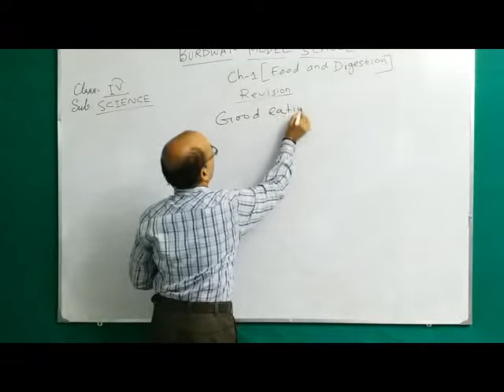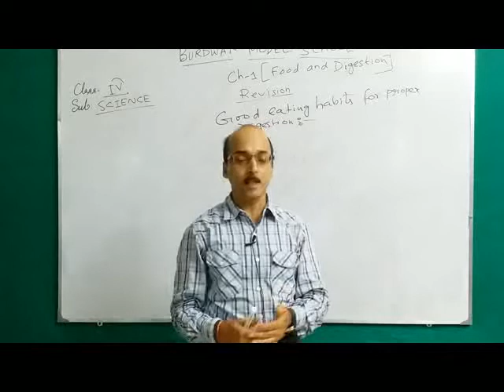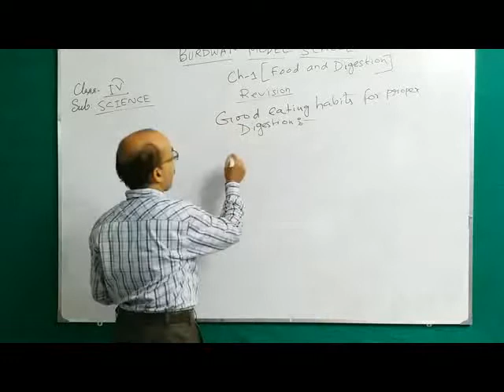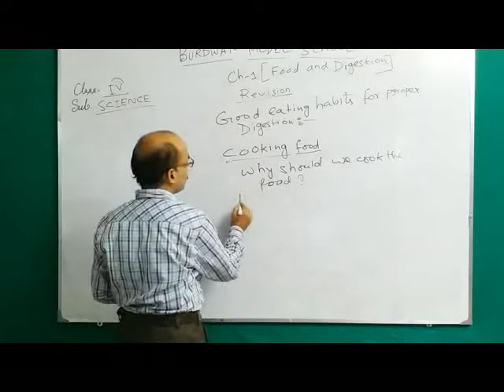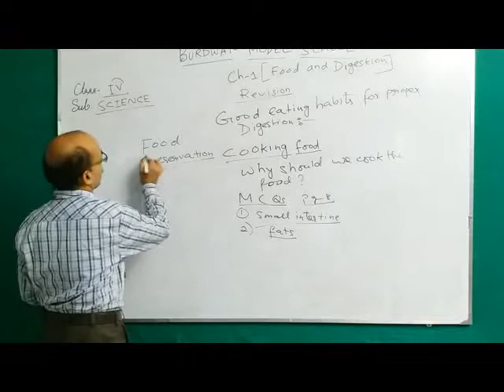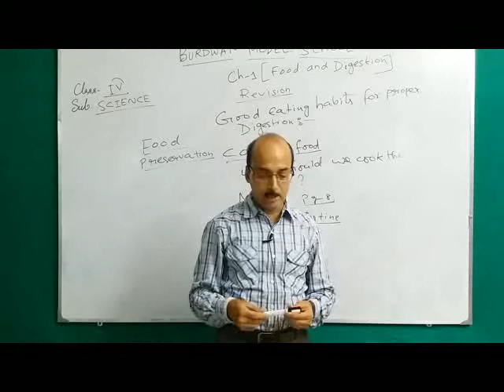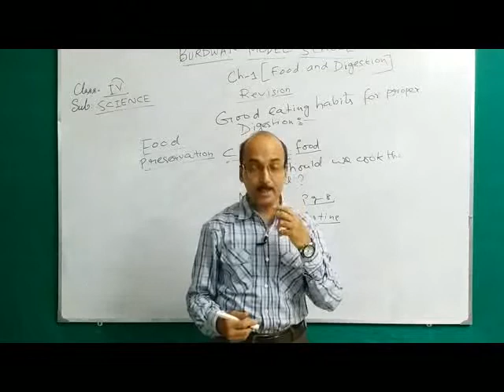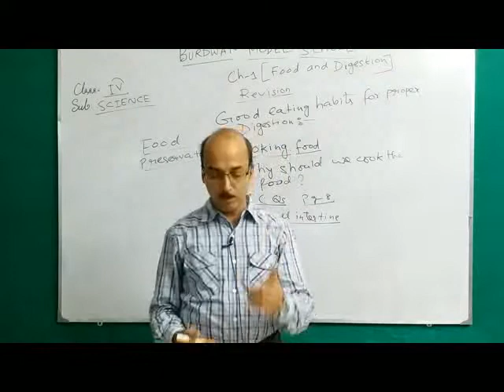Class IV Science Topic : Food & Digestion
TEACHER : JOYDEEP CHATTERJEE